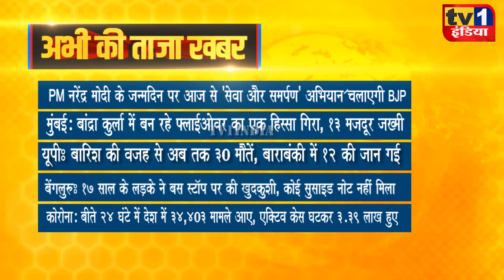Taza Khabar | Morning News Updates | प्रमुख सुर्खियां 17.09.2021